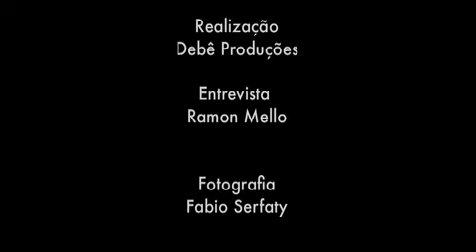Entrevista com Paulo Scott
O escritor fala da timidez na infância, o novo livro e o Rio de Janeiro.